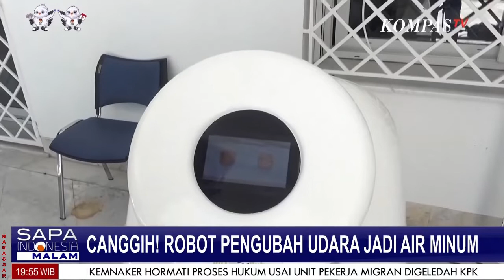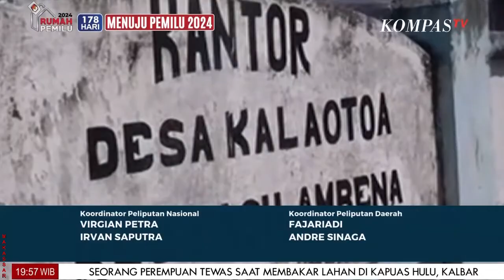Robot Canggih Ubah Udara Jadi Air Minum